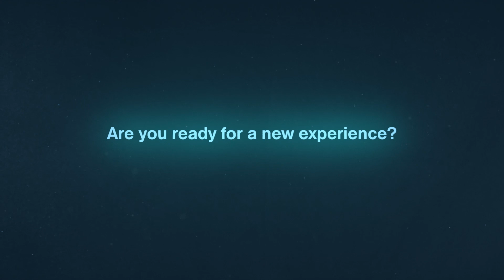VR 360 Promo Pitch Template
Need to promote your VR or 360 project?

This VR 360 Promo Pitch is a great solution to promote your VR or 360 projects. With this user-friendly presentation you can now help your clients or friends visualize VR/360 content without putting the headset on.

Sport, action, lifestyle, social, digital, gaming, start-up pitch, business sales, product sneak peak, promo features – all of this is now easy to deliver with this futuristic and inspiring VR 360 Promo Pitch. Does not require 3D software or 360 Videos. This user friendly set-up allows anyone with minimum After Effects experience to produce quick results on the fly. Just drop your traditional HD footage and paste the text. Descriptive video tutorial is included. This VR 360 Promo Pitch is modern, motivational and inspiring way to share your 360 content today.